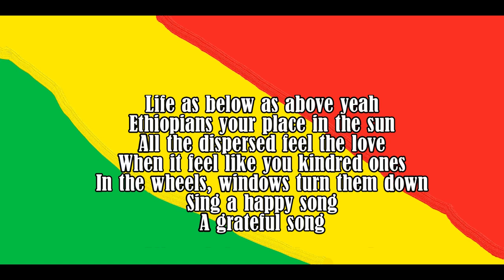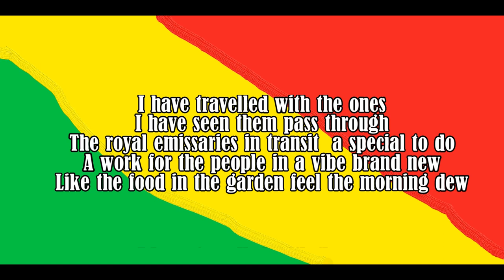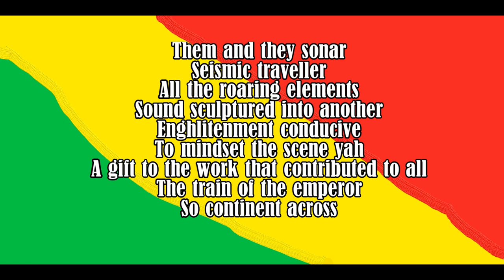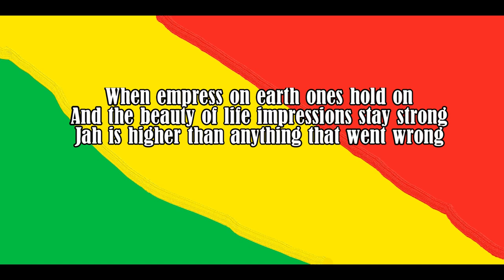Akea Beka - A grateful Song Lyrics (Mountain Peak Riddim)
Akae Beka

Nuff respect to Akae Beka ...massive tune...Tried our best to transcribe